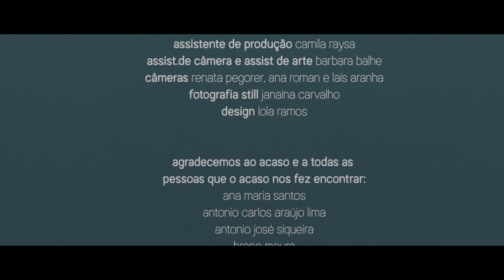marina melo - gente (vídeo oficial)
• videoclipe oficial da faixa Gente, single, 2019.

• letra:
gente,
cês não acham muito estranho ser
gente, cês não acham muito estranho ser
gente, cês não acham muito estranho ser gente

todo mundo pergunta se tá tudo ok
mas ninguém responde se tá mesmo tudo bem

todo mundo tem certeza que vai morrer
mas estranha quando a morte finalmente vem

o que seria da
se não fosse a gente?

todo mundo sabe que o fogo tá aí pra queimar
mas parece que esquece e põe a mão pra conferir

todo mundo vê que o tempo não para de passar
mas insiste em tentar resistir

esse negócio de nascer
esse negócio de viver
esse desejo de subir
sem saber como descer

esse negócio de odiar
esse negócio de bater
o ser humano cria tragédias
que não sabe resolver

esse negócio de olhar
esse negócio de não ver
tanta gente dorme na rua
tanta gente consegue esquecer

todo mundo só quer um tanto de paz
amizade, gargalhada, beijar na boca,
dançar um pouco mais
(repete)

composição: Marina Melo e Juliano Holanda
produção musical e arranjo: Chico Neves
voz e violão: Marina Melo
cordas de piano, sintetizador, efeitos e texturas: Chico Neves

• ficha técnica clipe:
direção e direção de fotografia: laís aranha
edição: bruna fortes
direção de arte: annik maas
maquiagem: bianca balhe
produção: josie rodrigues
assistente de produção: camila raysa
assistente de câmera: barbara balhe
câmeras: laís aranha, renata pegorer e ana roman
fotografia still: janaína carvalho
design: lola ramos

agradecemos ao acaso
e a todas as pessoas que o acaso nos fez encontrar:

ana maria santos
antonio carlos araújo lima
antonio josé siqueira
breno moura
cícero caetano de messias
danilo rodrigues santos
eloísa luiz
gregório duvivier
habacuque lima
henrique
jaqueline cristina de sousa
jorge takeshi mizumo
leonardo fábio rodriguez franco
luciano diniz
luíza constantino ferraz de camargo
manoel gabriel da silva
marcela ribeiro cardoso pereira
maria dos umildes avelino
roberto moreno
rose machado leite
thomas arnold engel
tomás salles gomes leal
vinicius de almeida santos
wanderlei dias santos

agradecemos também a:

ana roman
annik maas
barbara balhe
bianca balhe
camila raysa
cicero catalano
jana carvalho
francisco fernandes frazão
gustavo frazão
josie rodrigues
renata pegorer
ricardo prada
roberta tullii
rodrigo aranha
sarah chofakian
sofia fernandes
SP cine